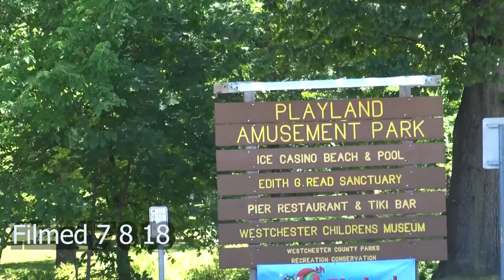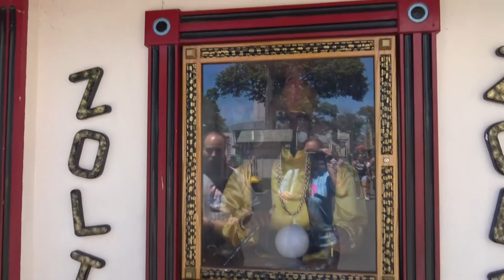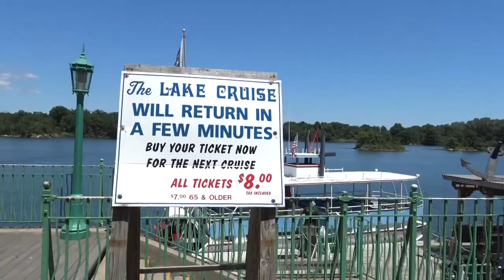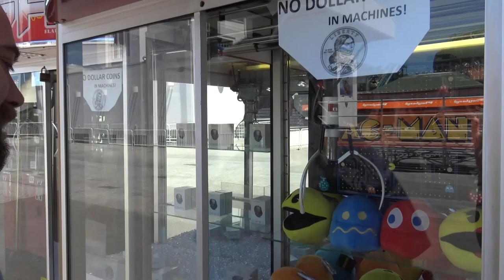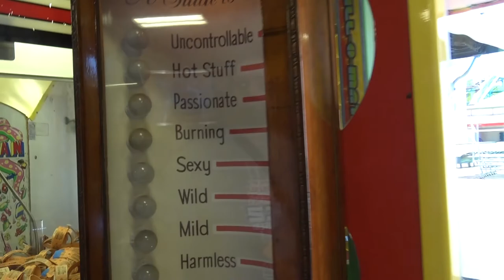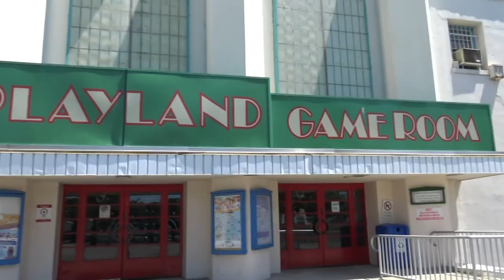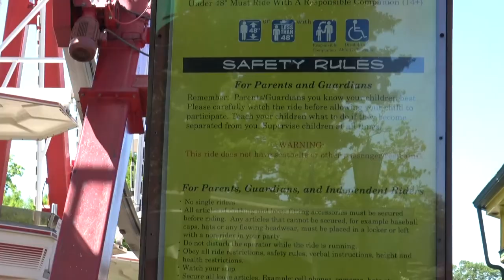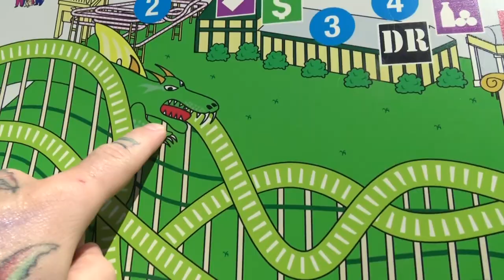Playland Park in Rye, New York. Big - Tom Hanks's Movie Filming Location.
When it comes to amusement parks Playland Park in Rye, New York is Joe's all time favorite.  Going there since early childhood it always hold a special place in his heart.  Plus the movie "Big" starring Tom Hanks was filmed here in the 80's...added bonus.  Step right up as we give you a tour of this nostalgic park.  But it even gets even better with three dark rides one of which is a boat ride and a wooden rollercoaster that you ride through a dragons mouth!  Feel like a kid again and come with us on this fun filled whirlwind of a good time.